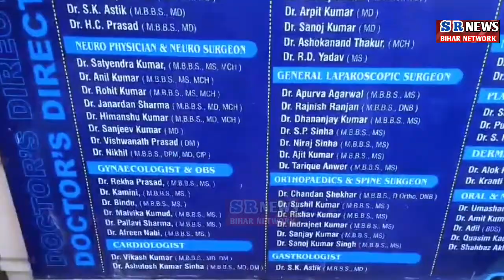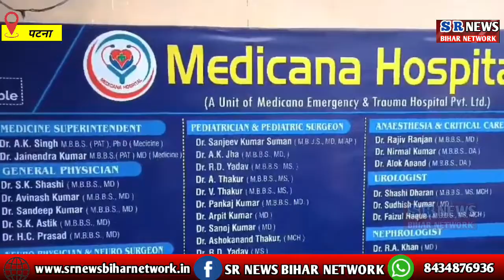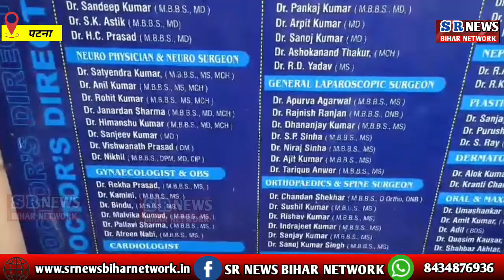Patna में Medicana Hospital मरीजों के लिए 15 August को करने जा रहा है ये मुफ्त में देख लीजिए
Patna में Medicana Hospital मरीजों के लिए 15 August को करने जा रहा है ये मुफ्त में देख लीजिए | Bihar news

US ON FACEBOOK:SR NEWS BIHAR NETWORKSUBSCRIBE OUR CHANNEL TO GET LATEST NEWS OF PATNA NEWS ,BIHAR NEWS ,INDIA NEWS ||HINDI NEWS||SR NEWS BIHAR NETWORK || LATEST NEWS BIHAR